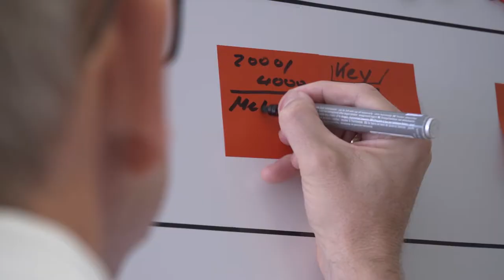Meet Detlef Sprenger, Head of R&D/IP Management at ASSA ABLOY Switzerland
Detlef Sprenger is Head of R&D/IP Management at ASSA ABLOY Switzerland. Detlef likes ASSA ABLOY's global setup, but also the local trust and responsibilities.